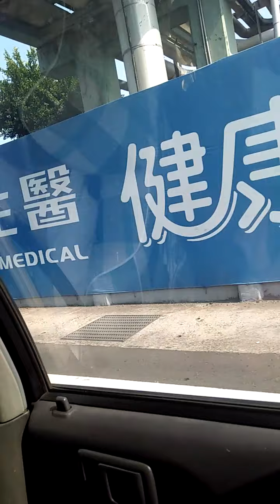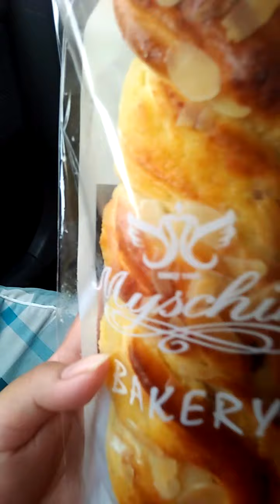suasana di kota changhua Taiwan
assalamualaikum...